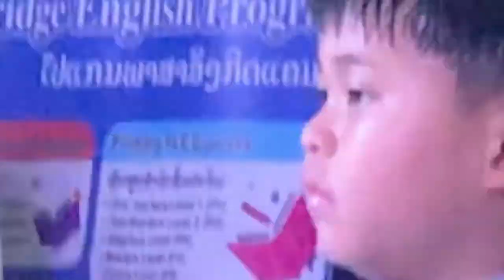Kindergarten ການສະແດງຂອງນ້ອງນັກຮຽນອະນຸບານໂຮງຮຽນແມຈິກພາມສ໌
ການສະແດງເຕັ້ນໃນພິທີມອບຮັບໃບຢັ້ງຢືນຈົບຊັ້ນອະນຸບານສາມ ສົກປີ 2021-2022  / ງານ Back to school ທີ່ໄອເຕັກມໍຊັ້ນ 4